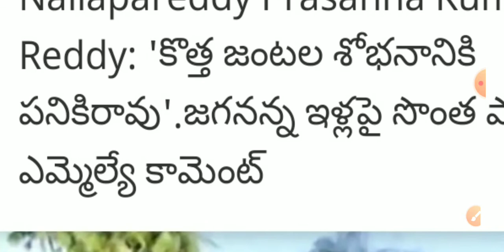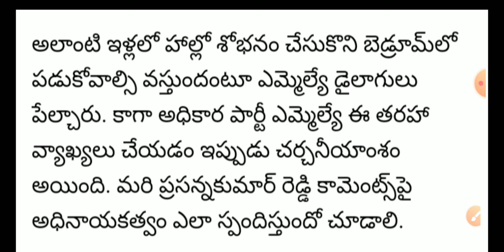ysrcp mla prasanna kumar reddy shocking comments on ys Jagan colony houses